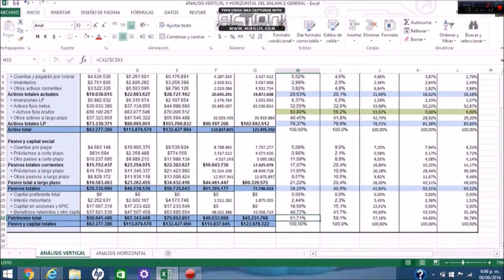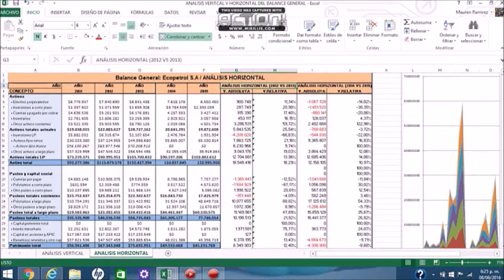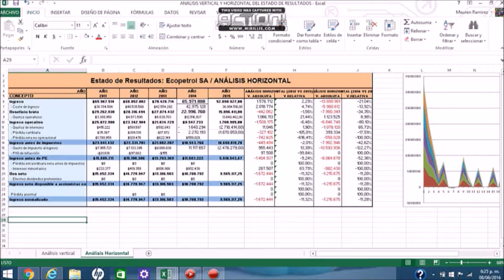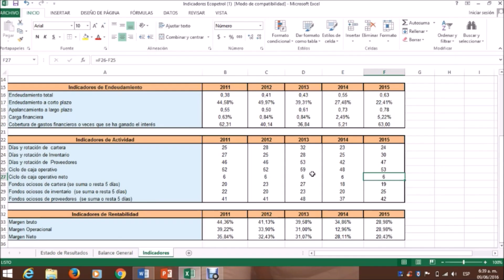Análisis financiero Ecopetrol S.A